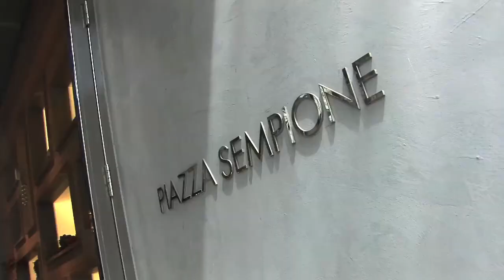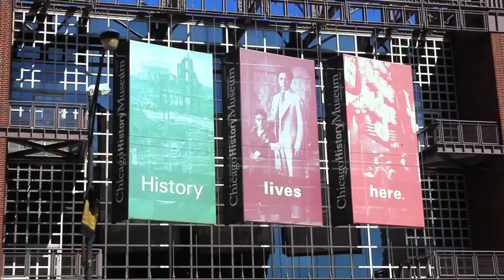ICRS 2015 Video Invitation - Best Of Chicago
Invitation to attend the ICRS 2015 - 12th World Congress, Chicago - USA from May 8-11,2015